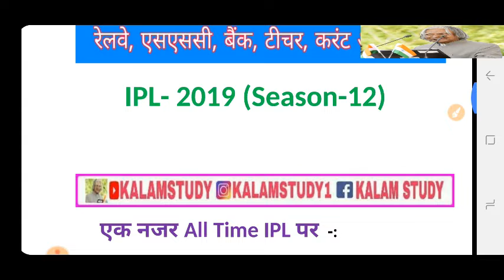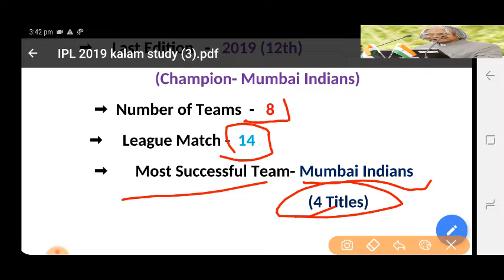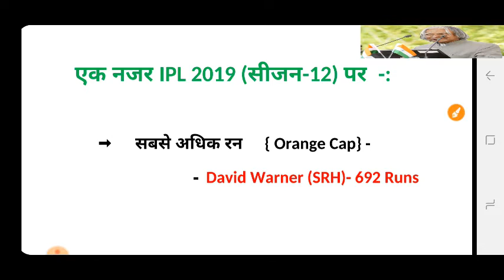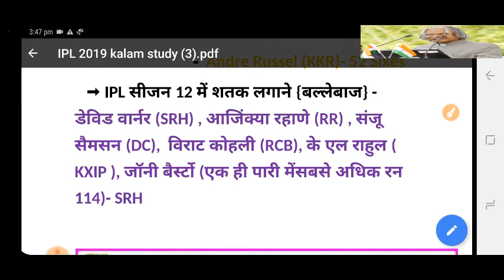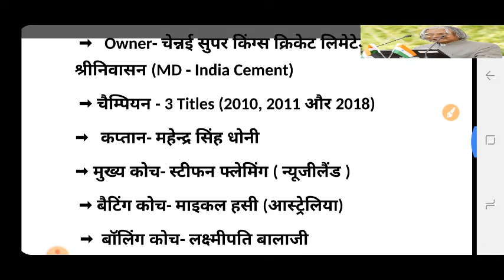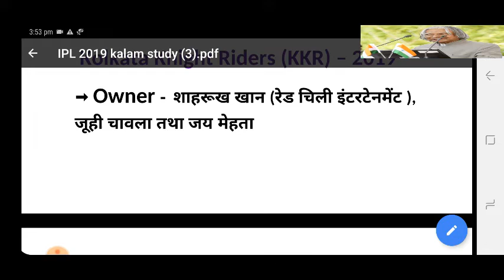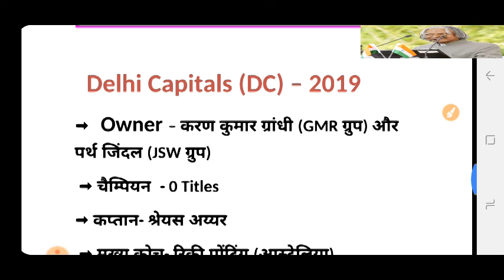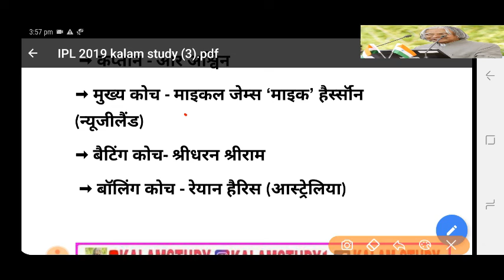IPL 2019 TOP important जानकारी | आईपीएल 2019 की महत्वपूर्ण जानकारी |Current affairs 2019,kalam study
IPL 2019 LIVE TEST .

IPL 2019 TOP important जानकारी | आईपीएल 2019 की महत्वपूर्ण जानकारी |Current affairs 2019 ||  BY-KALAM STUDY

       Thans Friends